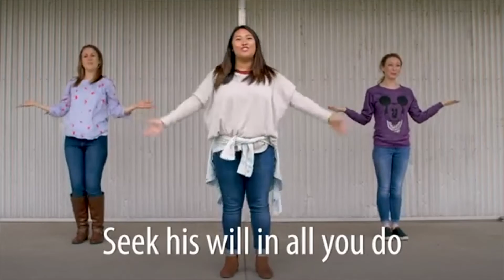May 31st, Kidz Lesson